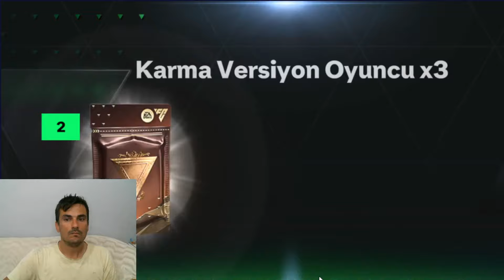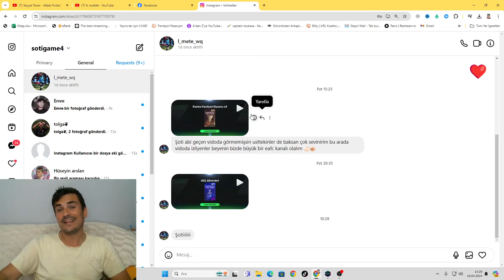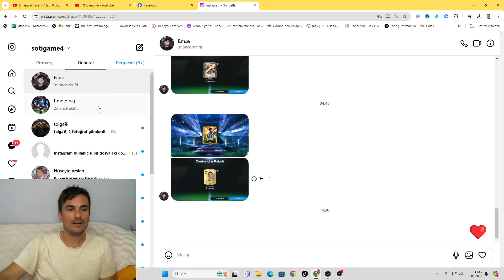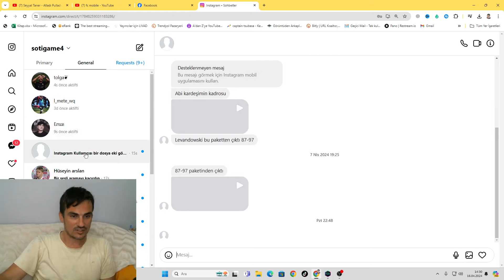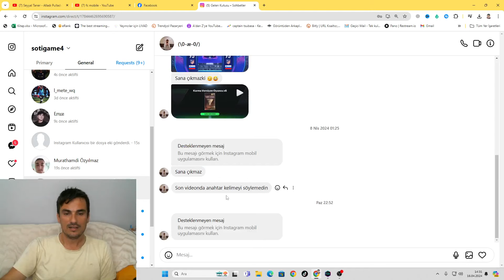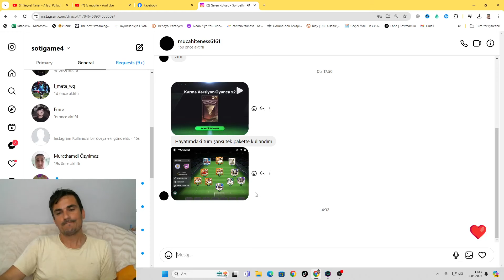TAKIMA ADAM ÇIKARTMA CHALLENGE !!! FC 24 MOBİLE